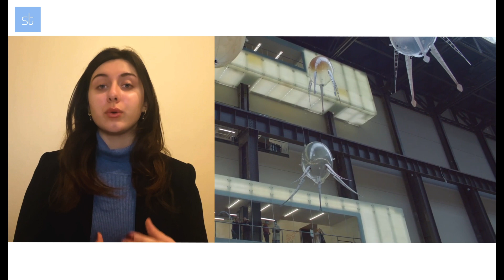Delving into the Fusion of Technology and Aesthetics: Unveiling Artificial Beauty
Embark on a journey into the fusion of technology and aesthetics in 'Unveiling Artificial Beauty.' Explore the captivating interplay shaping our perceptions, preferences, and well-being. Discover how artists like Anicka Yi challenge traditional boundaries, unsettling yet captivating in their groundbreaking installations.